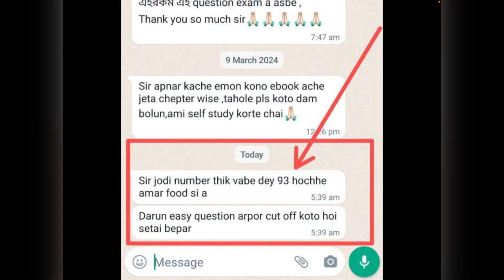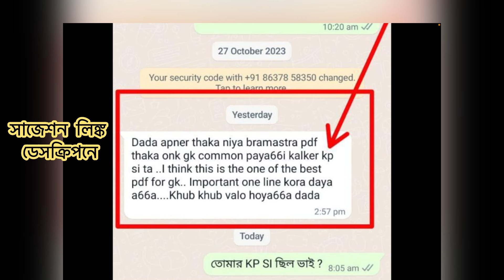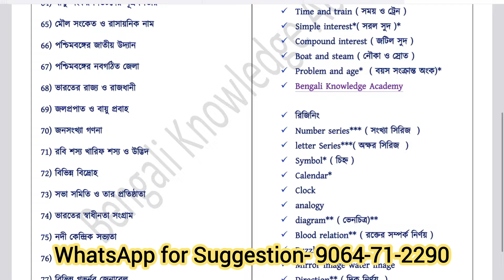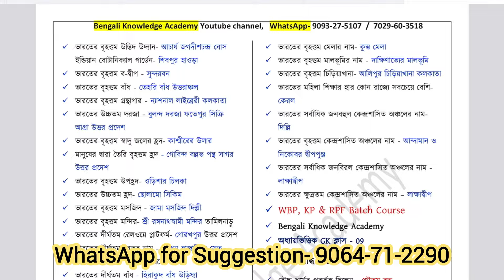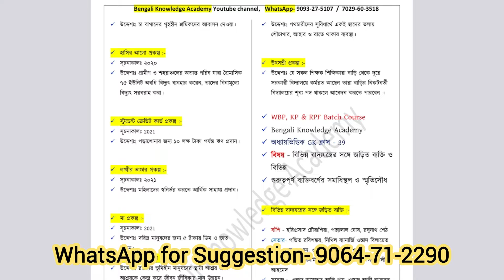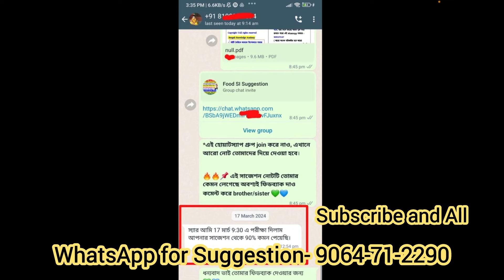WBP/KP শেষ 49 দিনের প্রস্তুতি 2024, WBP/KP Suggestion 2024, Kolkata Police Suggestion 2024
l